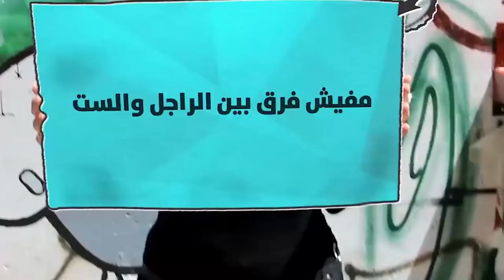انتظرونا في الموسم الثاني من ضد الرجالة و لكن ! مع دينا ابو العلا و ضيف شرف البرنامج د/ ابراهيم هيكل